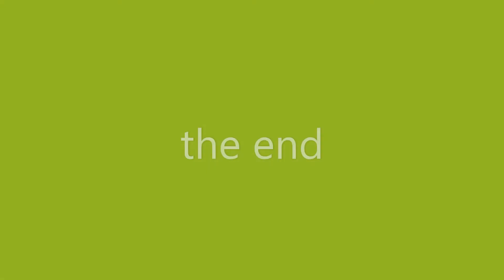northern Tamandua (Anteater)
Today it was October big day (17th of October 2020), did see a lot of different species of birds, but also this nice northern Tamandua.